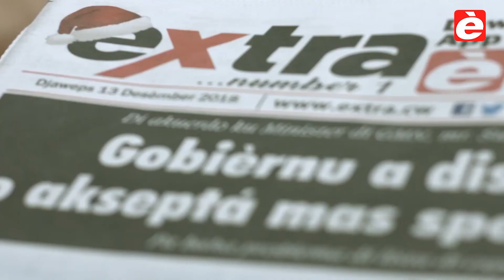Resumen deportivo 2018